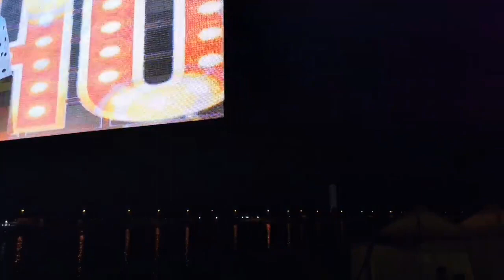Cristiano Malgioglio sul palco de Lo Show del Carnevale di Manfredonia